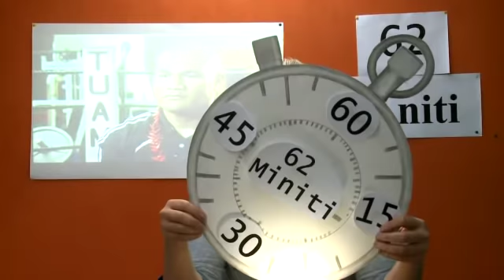Pacific Beat St 178 - DAVID TUA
Four funky Polynesian presenters bring the latest stories in fashion, music and technology from Aotearoa